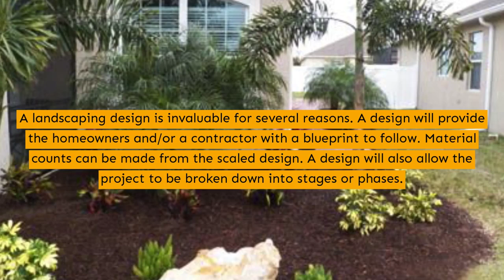Backyard Remodeling - West Hills - S N Design Remodeling Inc.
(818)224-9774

If you’re looking to create the backyard of your dreams, hardscapes are one of the best options available. At S. N Design & Remodleing Inc., we provide complete hardscaping design and installation services. Our experts will work with you to develop a suitable landscape for your home, giving you a finished product that looks great and you can enjoy for years to come.